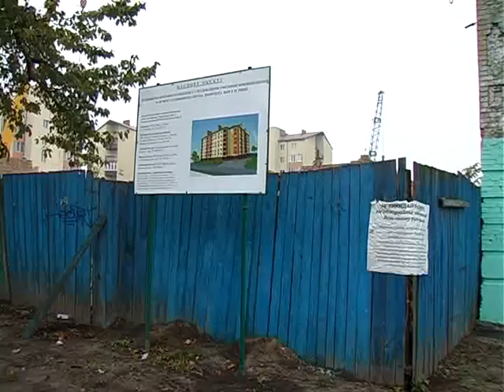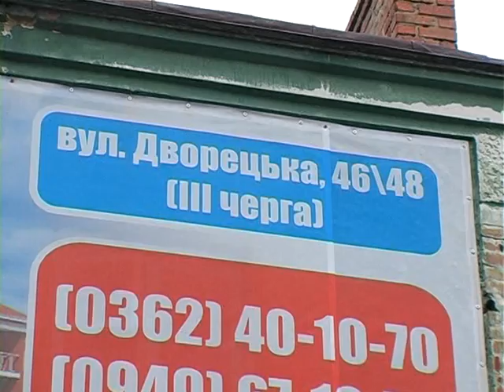Замість нормального житла – мурашник без подвір’я...